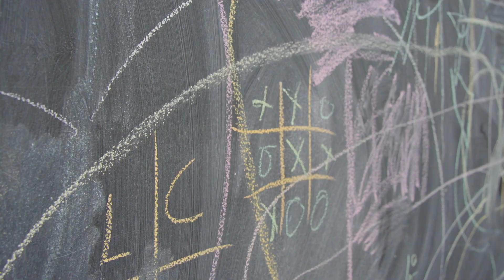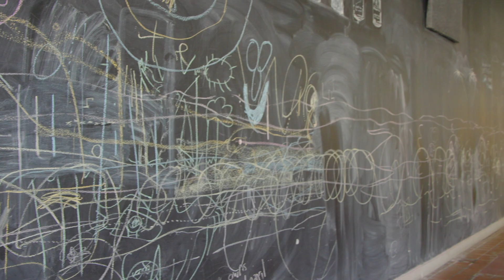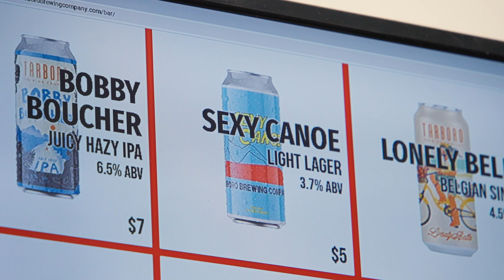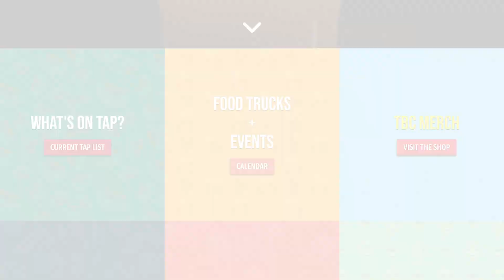CLINK AND DRINK: TARBORO BREWING COMPANY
Meghan talks with a Tarboro brewery that is all about community!